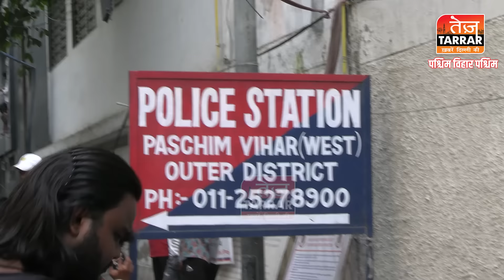पड़ोस के शख्स ने 3 साल की बच्ची को अपने घर ले जाकर की हैवानियत | Paschim Vihar News|Delhi Crime News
Reported By : Aanchal
Cameraman : Aashu
Edited By : Tannu